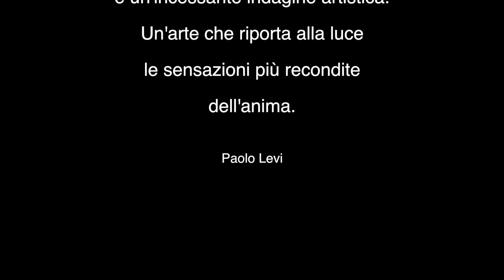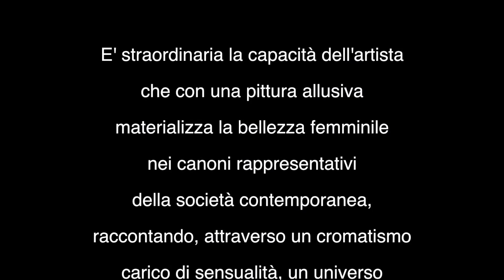Franco Cola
Sensibile interprete del mondo, capace di catturare ogni simbolica emozione visiva attraverso opere che rivelano una spontanea creatività e un'incessante indagine artistica. Un'arte che riporta alla luce le sensazioni più recondite dell'anima. Paolo Levi.